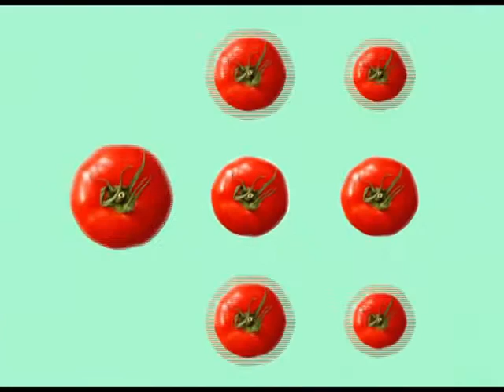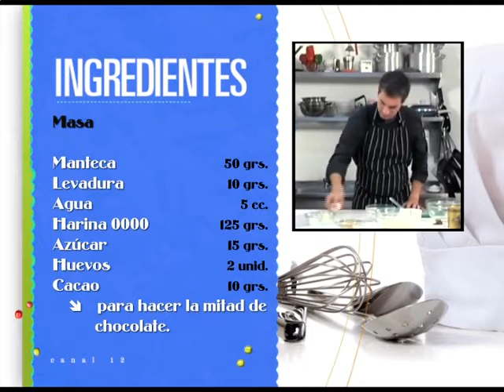36 SAVARIN CON ALMIBAR DE ESPECIAS Y TE VERDE